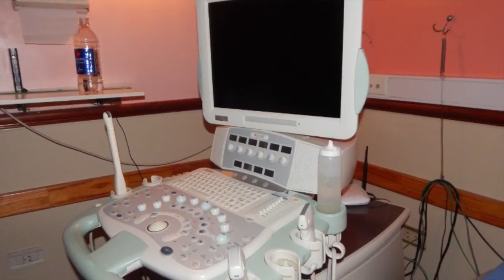Salud Litoral "Programa 14" Prevención en salud 03/12/16